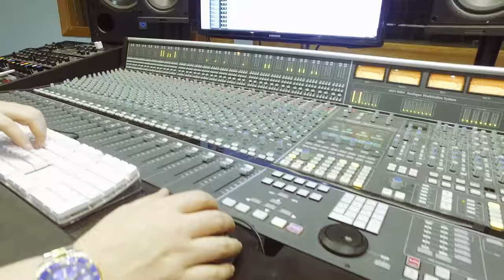Primer Vlog de Van Van "Legado" - Los Van Van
¡Mira el Video Oficial de Al Paso!
Acá les comparto el primer Vlog de Van Van hecho especialmente para nuestro canal de YouTube. Podrán ver en detalle la mezcla del nuevo disco "Legado", en GML Recording Studio en Miami.

Este disco tiene 14 canciones, diferentes invitados y muchas sorpresas. La canción que finaliza el disco es una conga, se llama "Camina Juan" dedicada a mi padre Samuel Formell. También presentamos a Vanessa Formell como nueva integrante  de la orquesta.

Si les gusta compartan este video y dejen sus comentarios. Estaré atento a sus opiniones.